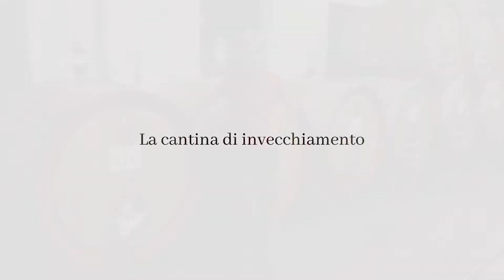VIDEO TOUR CANTINA BERA a Neviglie (CN)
Progetto "Virtual Tour in Cantina 2020" a cura dell'Ordine dei Cavalieri del Tartufo e dei Vini di Alba.